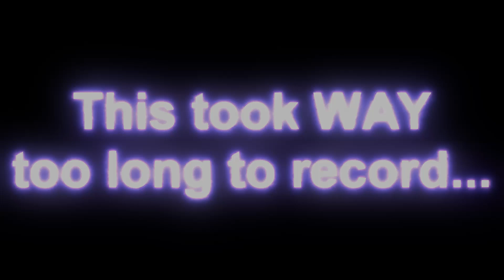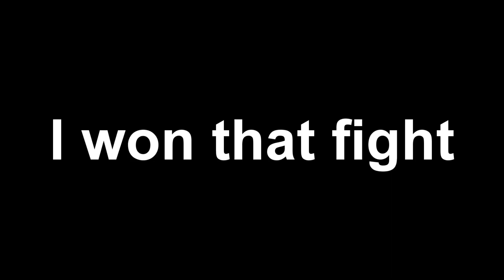Chained Speed Telly In Bedwars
You've been waiting on it for too long, so here you go
500 likes for commentary + tellies